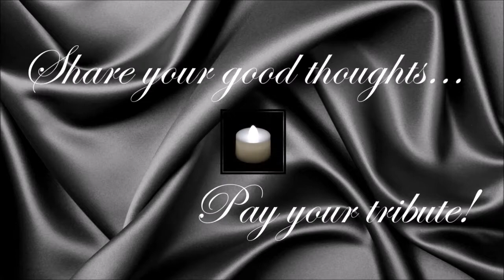Lorenzo Semple, Jr. ● A Simple Tribute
Lorenzo Semple, Jr. (27 March 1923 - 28 March 2014)